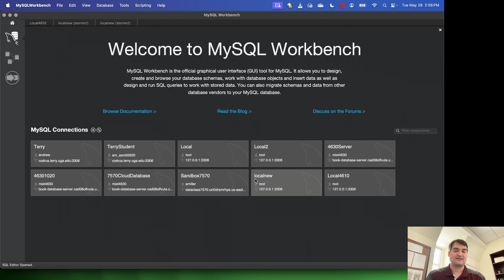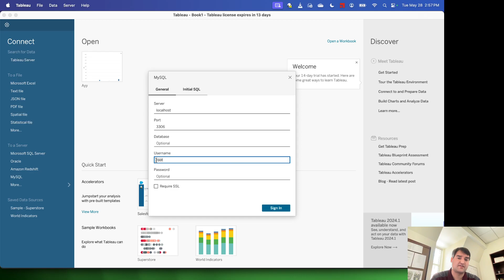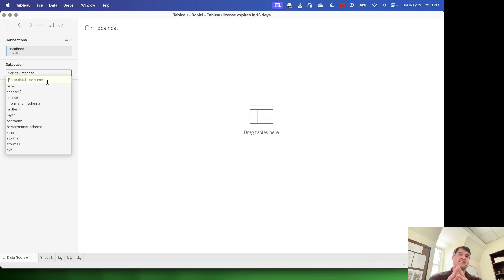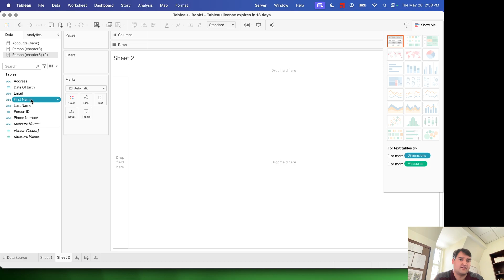Connecting Tableau to a mySQL Server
In this video, I cover how to connect mySQL Server to Tableau. Specifically, I use a local server, but the concept applies to any type of server.